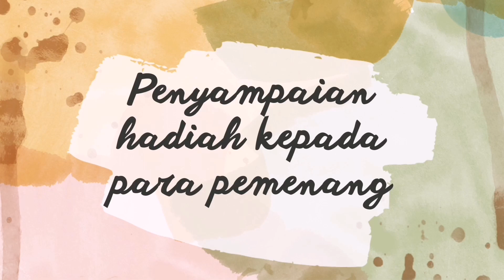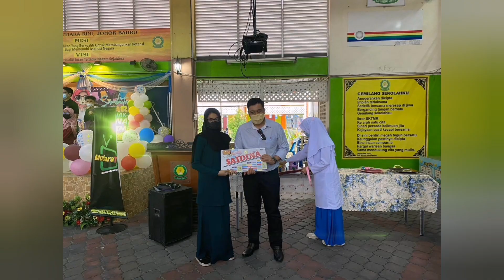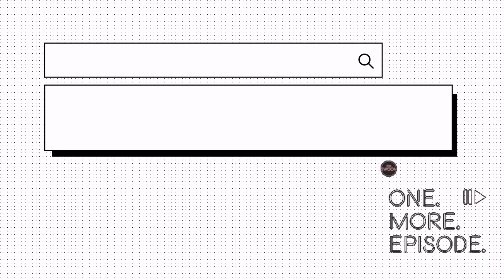HARI KANAK-KANAK 2021 - PERINGKAT SEKOLAH